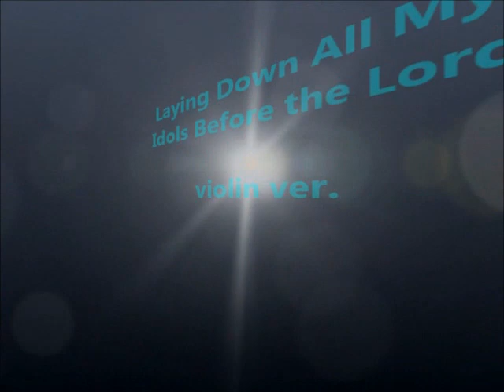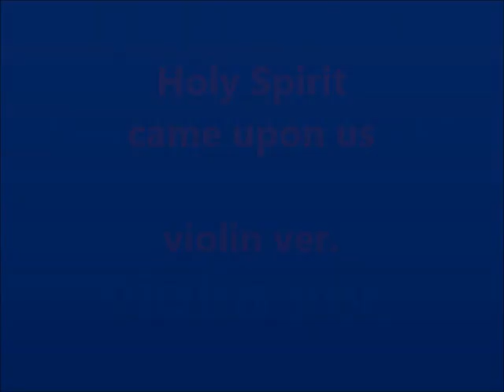복음성가 BEST CCM 8- CCM BEST violin ver.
복음성가 BEST CCM 8- CCM BEST violin ver.  내가 주인 삼은-시편 40편-온 맘다해- 성령이 오셨네